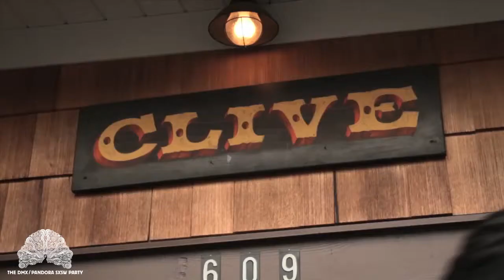Pandora for Business SXSW Party Recap